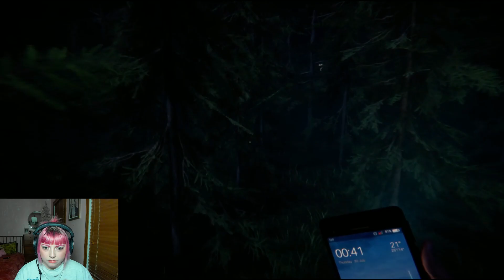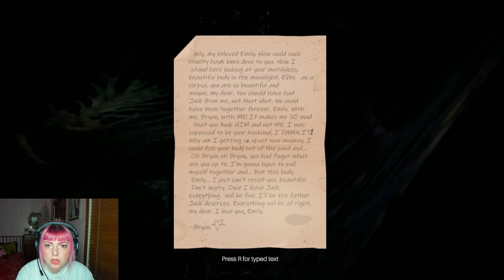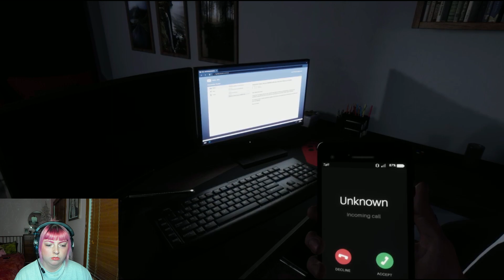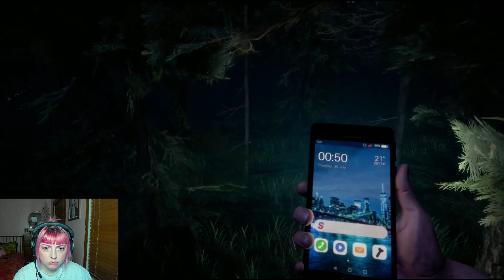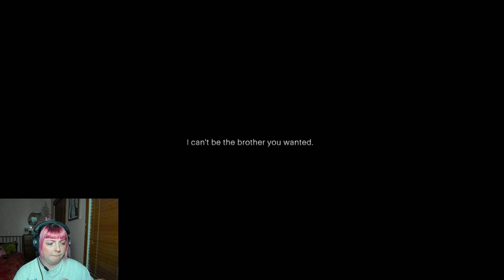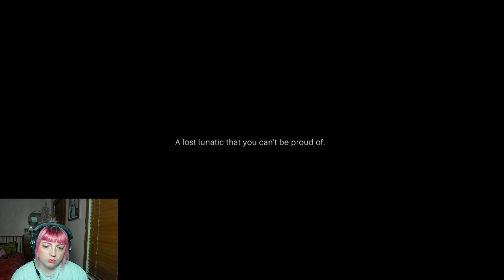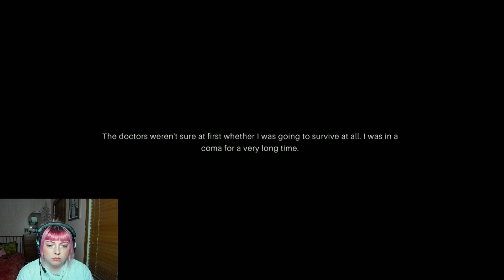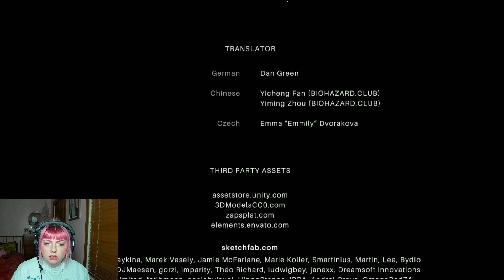DID WE FIND SAM??? - PSYCH - PART 3 - ENDING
TW** THIS VIDEO DEALS HEAVILY WITH THE SUBJECTS OF SUICIDE & SELF HARM!

tonight i will be playing part 3 of a game called Psych. I play as Alex, a young man recently released from a psychiatric hospital after a freak car accident. in part 1, we are chased through the park by a maniac who has kidnapped our sister and he brings her to the sewers. in part 2, we explored the sewers in our endless search of sam & found an escape through the train station, narrowly escaping the manic. in part 3, we find ourselves back at the park searching for sam, but there are some new people there to greet us...

softwares used:
OBS studio
Wondershare Filmora